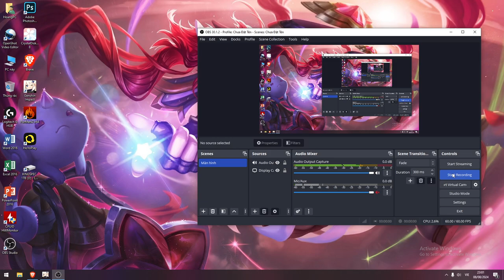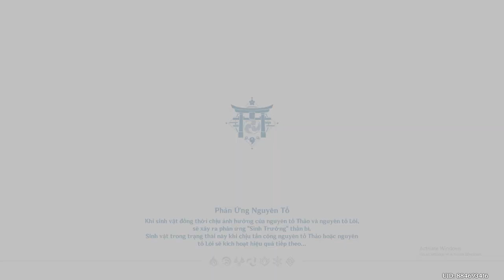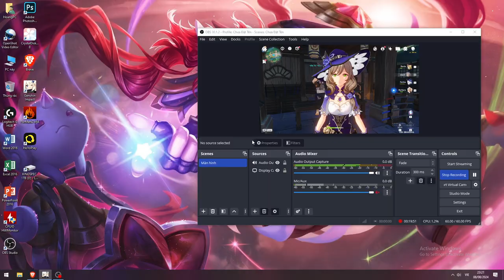Tế lễ anh đào thần End